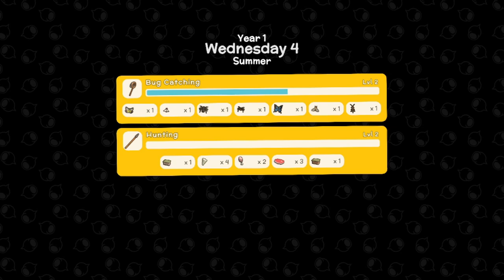Finally a Somewhat Peaceful Day In Oakdale (Dinkum Day 4)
Description: today was a nice relaxing day minus some more extreme things it was nice to relax and not kick the bucket.